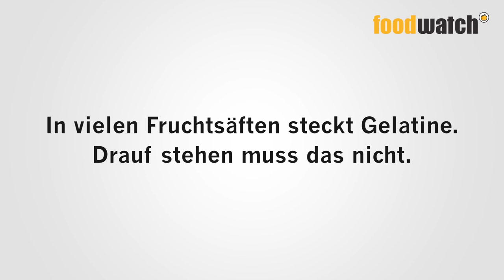Was macht das Schwein im Saft?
In vielen Produkten stecken versteckte Tiere, ohne dass dies auf der Verpackung angegeben werden muss. Fordert eine Kennzeichnungspflicht für alle versteckten Tierprodukte und Tierbestandteile